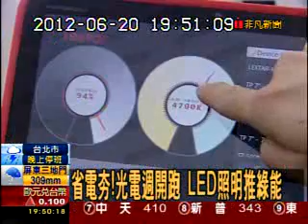省電夯 光電週開跑 LED照明推綠能